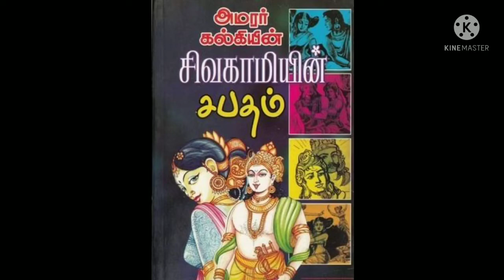Sivagamiyin Sabatham. சிவகாமியின் சபதம்.